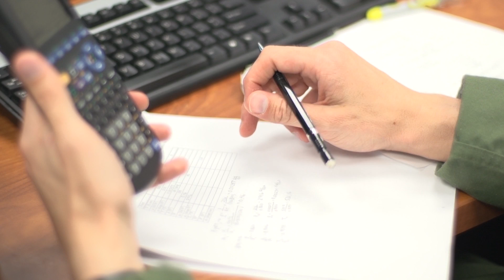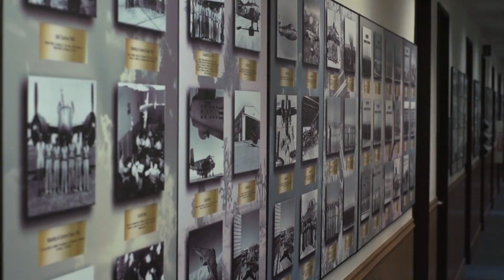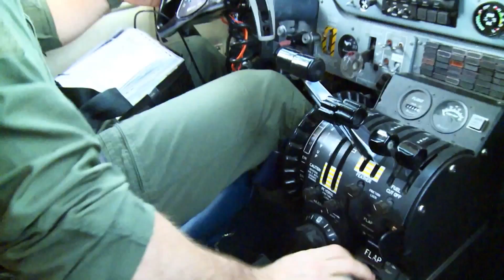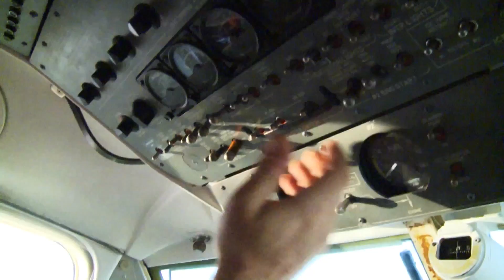USAF TPS Class 15-ALPHA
Are you interested in becoming a student at the U.S. Air Force Test Pilot School? In this video we offer a brief look of what its like at T.P.S. as we follow the class of 15-ALPHA during the first few weeks of school. Did you know that not all T.P.S. students are pilots? In addition to the test pilots the students are also engineers and combat systems operators. We hope you enjoy the video.